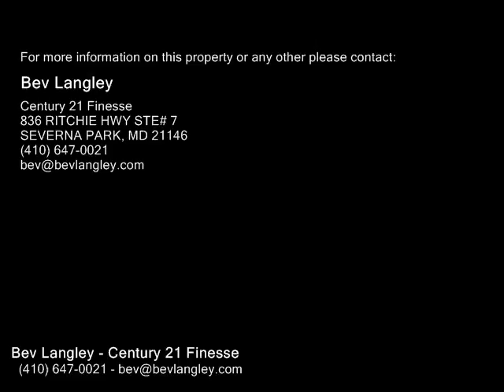408 WAVERLY AVE, BALTIMORE MD 21225 - Real Estate - For Sale -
408 WAVERLY AVE, BALTIMORE MD 21225  Real Estate  For Sale   Great valueNeeds updating but is totally livable and should pass bank inspectionsFinished basement wknotty pine, rec rm, barSpacious living rm wmasonry woodburning fireplaceFormal dining room and kitchenReplacement windows1.5 bathsHardwds under carpetFenced back yardPatioGreat neighborhoodGreat property for your buyers!

Bev Langley
Century 21 Finesse